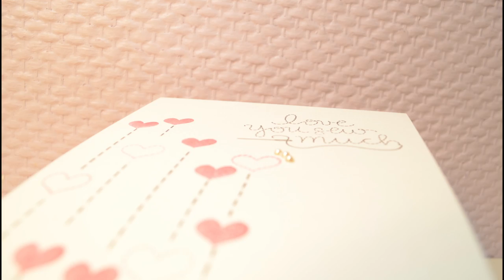✽ Make A Card #4 ✽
• Marqueur Simplement noir Stampin' Up!
• Perforatrice Coeur Stampin' Up!